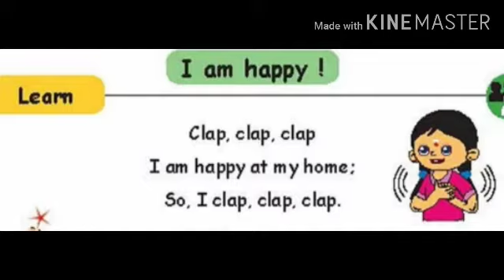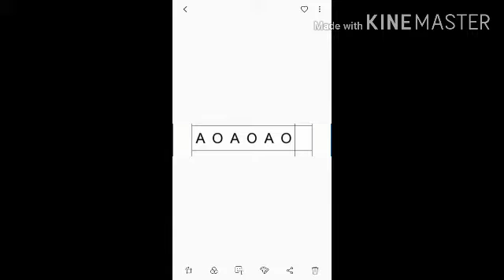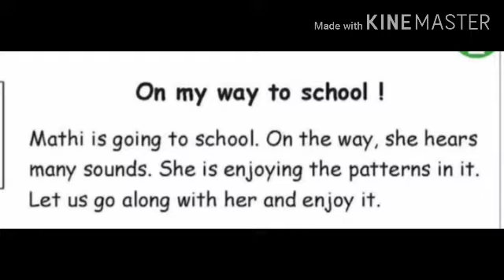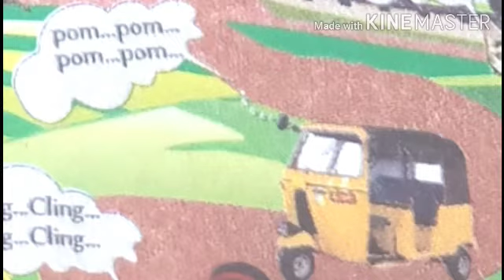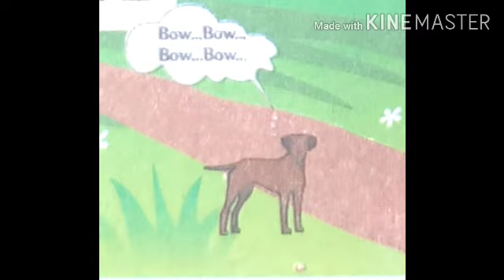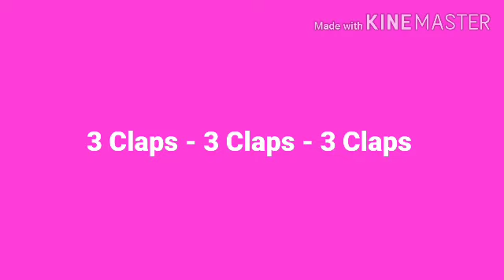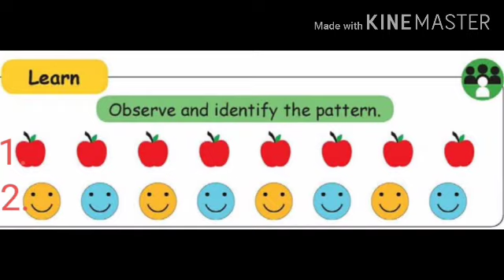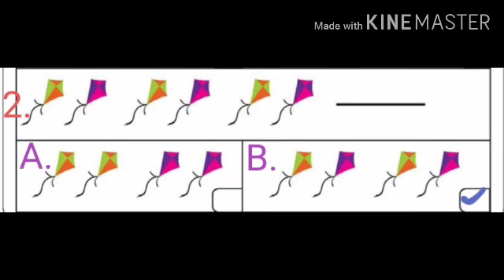I Std Maths - Patterns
I Std
Maths
Unit 3 - Patterns